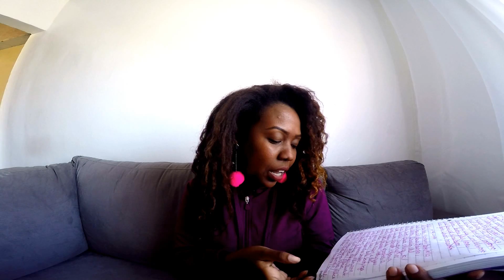Noivado Simples/ideias de cardápio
Ideias de Cardápio para um Noivado Simples e cheio de amor!!